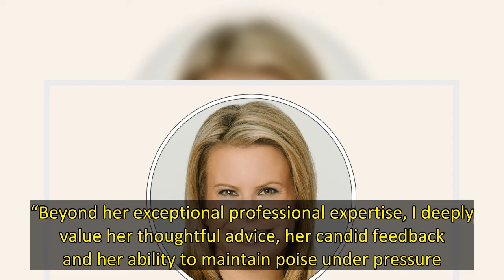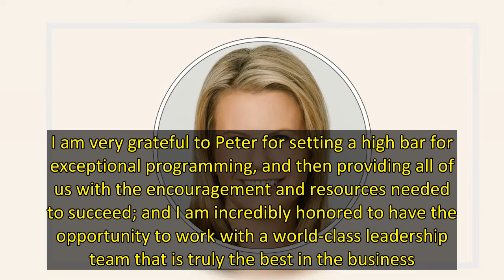Charissa Gilmore Elevated at Disney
Charissa Gilmore continues to climb the ladder at the Mouse House.  The exec, who has been with Disney for more than three decades, has been promoted to senior vp corporate communications. Formerly vp corporate communications, Gilmore continues to report to Disney general entertainment chairman Peter Rice.    “Charissa’s such an important and trusted partner to me and my leadership team, as well as to her colleagues throughout the company,” Rice said in a statement announcing the news Tuesday.